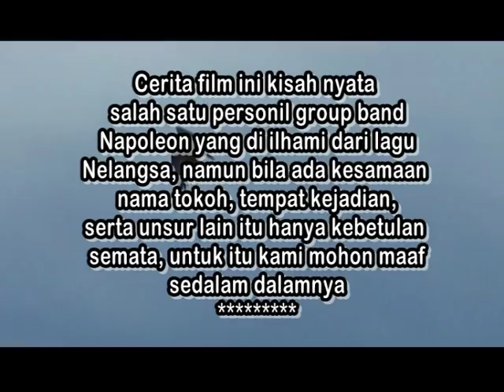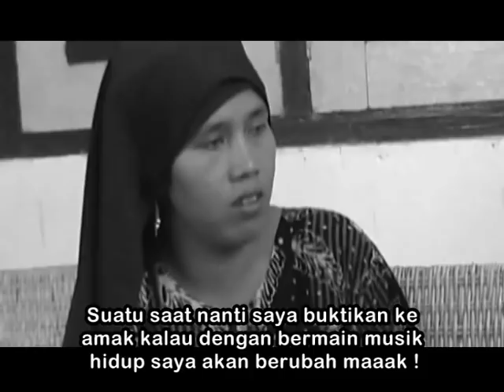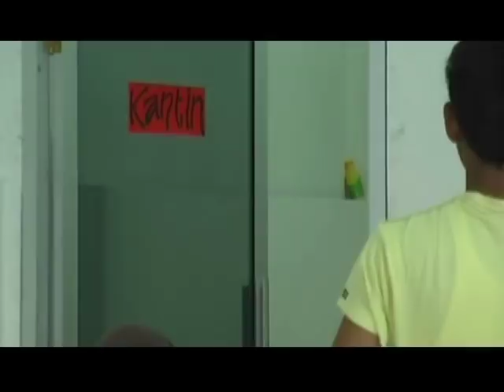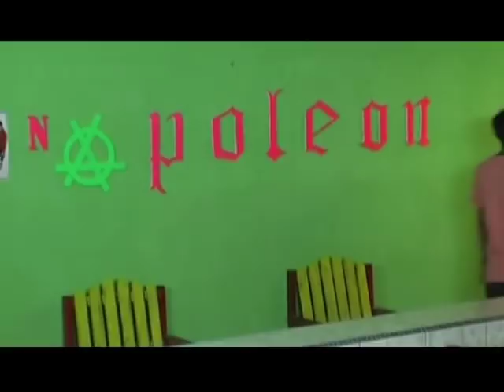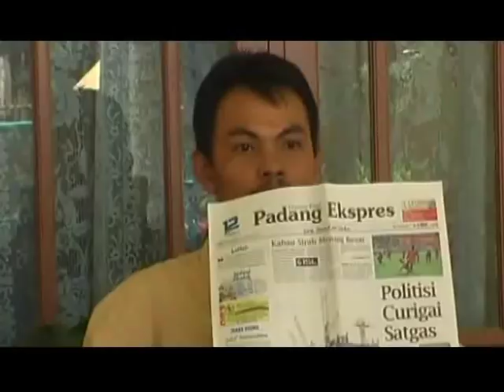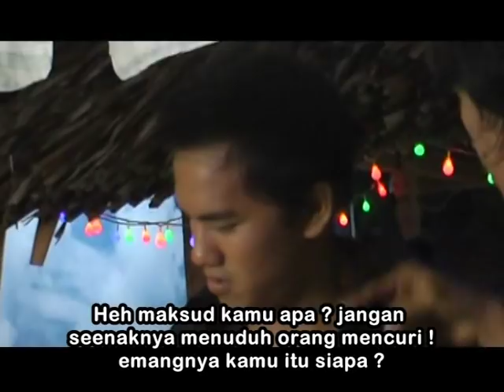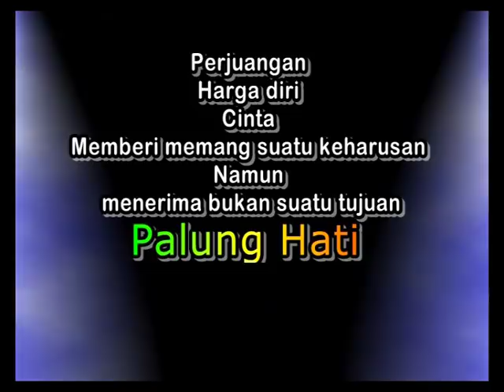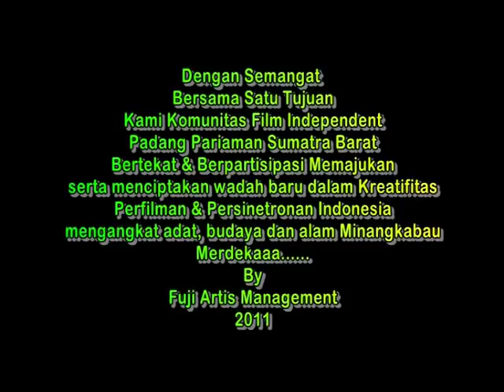PALUNG HATI || FILM RANAH MINANG KABAU